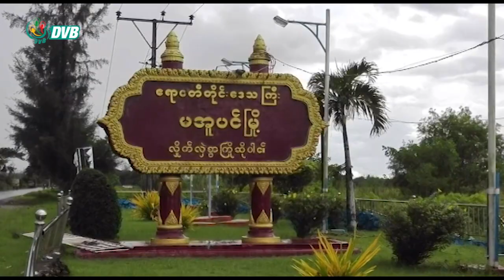ဒေသခံပြည်သူတွေကို ဖိနပ်မစီးရင် ဒဏ်ငွေ ၃၀၀၀ ရိုက် - DVB News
မအူပင်မြို့နယ်မှာ အာဏာသိမ်းစစ်ကောင်စီရဲ့တပ်သားတွေက အောက်တိုဘာလဆန်းပိုင်းက စတင်ကာ ဒေသခံပြည်သူတွေကို ဖိနပ်မစီးရင် ဒဏ်ငွေရိုက်တာတွေပြုလုပ်နေပါတယ်။